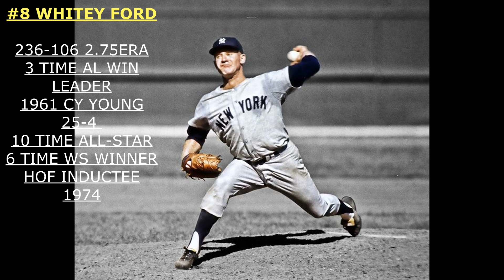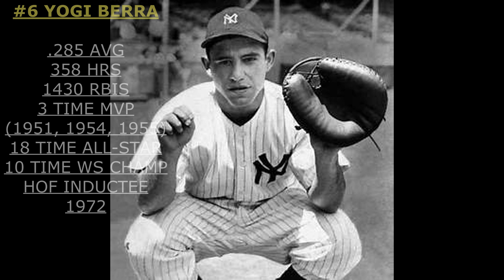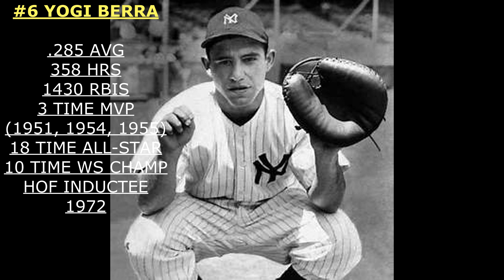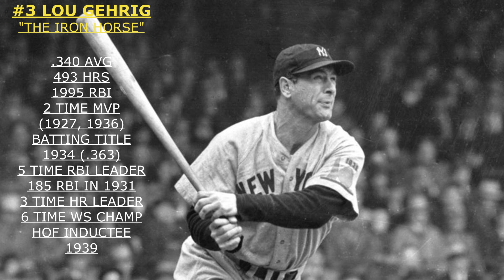My Top 10 Yankees Of All Time!!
LET'S GO YANKEES!!!

MrBaddog7676
30 Karner Rd